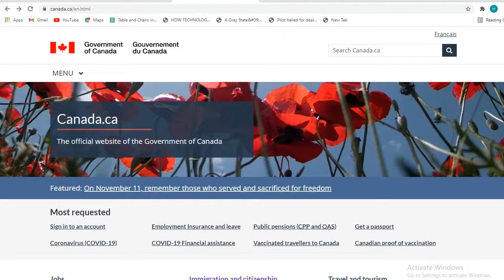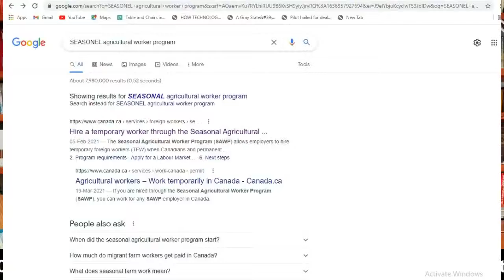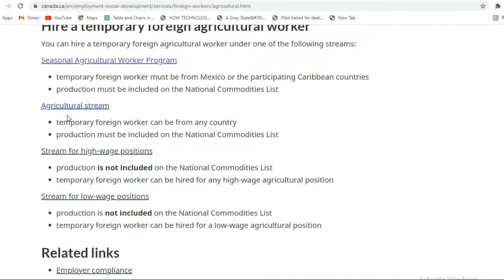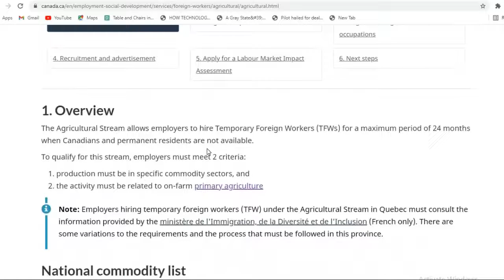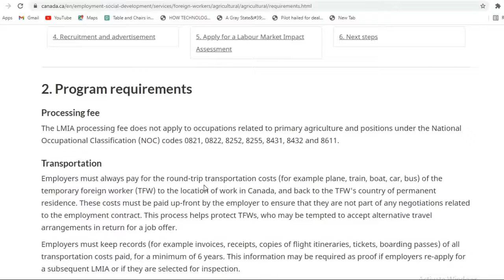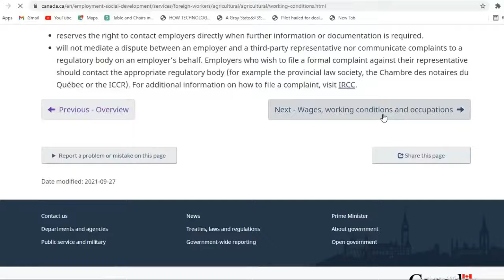Canada Agriculture Jobs 2022 Free Ticket Free LIMA Urdu Hindi By Easy Visa 1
Canada Agriculture Jobs 2022 Free Ticket Free LIMA Urdu_Hindi By Easy Visa

Link: Canada.ca